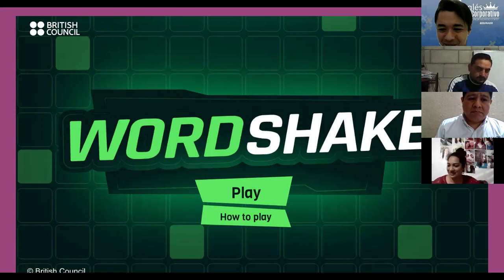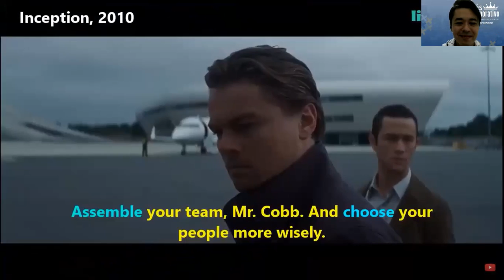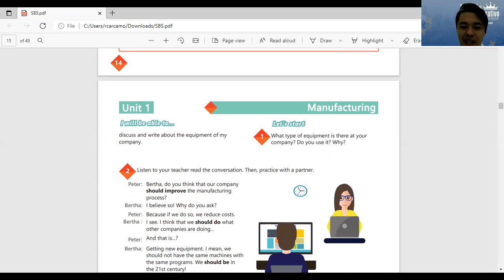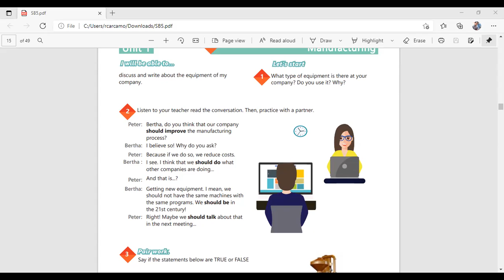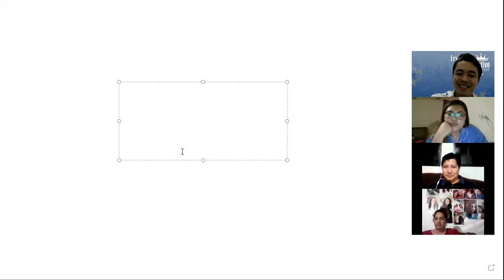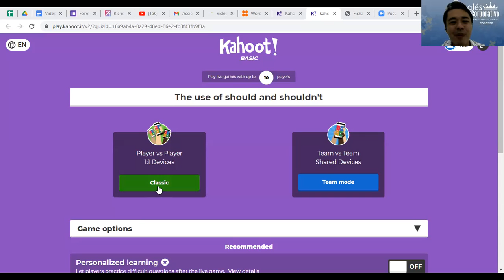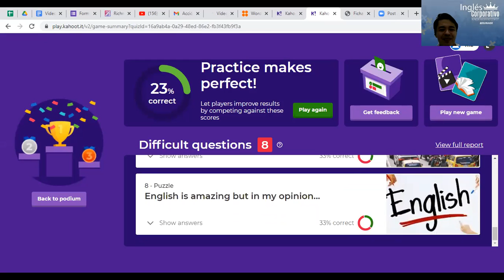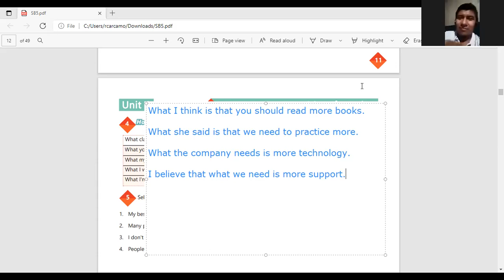Videoconferencia #4 HOW TO USE SHOULD